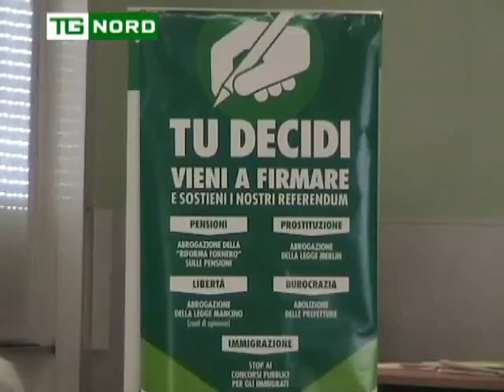REFERENDUM VIENI A FIRMARE INTERVISTA PAOLO GRIMOLDI